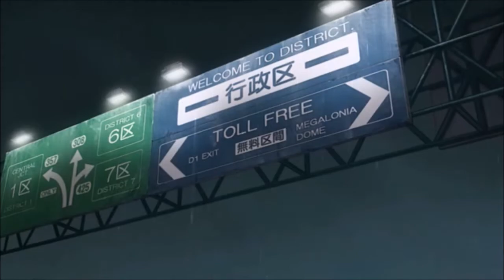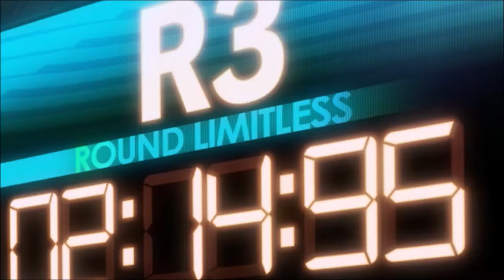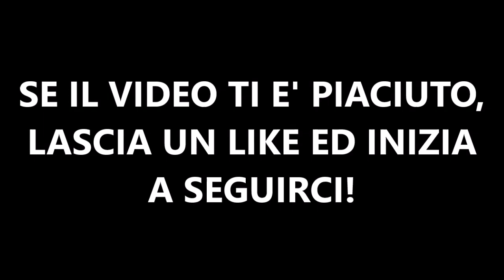MEGALO BOX - RECAP [ITA] stagione 1 riassunto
La serie si svolge in un ambiente futuristico in cui le persone aventi la cittadinanza vivono più o meno nella ricchezza mentre, nella periferia, vi è una baraccopoli dove i cittadini senza licenza vivono in povertà. In questo mondo il Megalo Boxing è uno sport popolare simile al pugilato, tranne che i pugili combattono indossando un telaio metallico che rende i loro attacchi molto più letali. Junk Dog (JD) è un giovane che combatte in incontri clandestini truccati, guidato dal suo l'allenatore Gansaku Nanbu che gli indica di perdere o vincere in base alla maggioranza delle scommesse. Un giorno, preparandosi a salire sul ring, JD incrocia i suoi pugni potenziati tecnologicamente con qualcuno che segnerà il suo destino.

Riassunto episodi MEGALO BOX (1-13) STAGIONE 1
1- Buy or Die?
2- The Man Only Dies Once
3- Gear Is Dead
4- Let's Dance with Death
5- The Man from Death
6- Until the Last Dog Dies
7- The Road to Death
8- Deadline of the Dream
9- A Dead Flower Shall Never Bloom
10- The Die Is Cast
11- A Deadmarch
12- Leap over the Edge of Death
13- Born to Die

Se ci sono dubbi in merito a personaggi, luoghi ecc. segnalacelo nei commenti e ti spiegheremo noi!